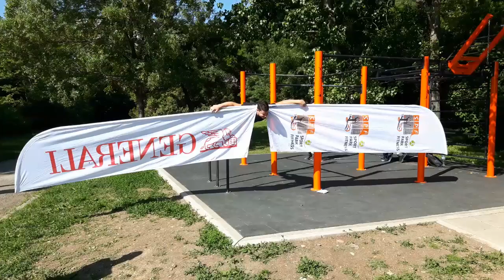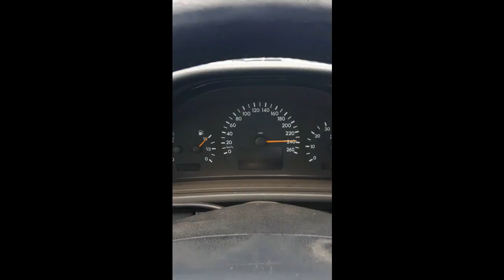Random awesome moments from training/life and work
Една компилация от простотии и забавни моменти от залата,навънка,на лостове,навсякъде :) Благодаря на всички за хубавите моменти,дано и в бъдеще запазим любовта и желанието да ставаме по-добри,докато се забавляваме :)
Радослав Герасимов Недко Недков Стефан Е. Viktor Kamenov Мануил Корков Cveti Staneva Kaloyan Hristov Fugata Manolov George Trenev Emilian Donchev Bonev Yordan Daka Boev Kopie Hiles Ivaylo Ivanov Eleonora Marinkova Boyko Dimitrov Мартин Мартин Vasil Tuchkov Daniel Damyanovвсичките прекрасни деца,които тренирам,Фрбг и всички които без да искам съм забравил :)))